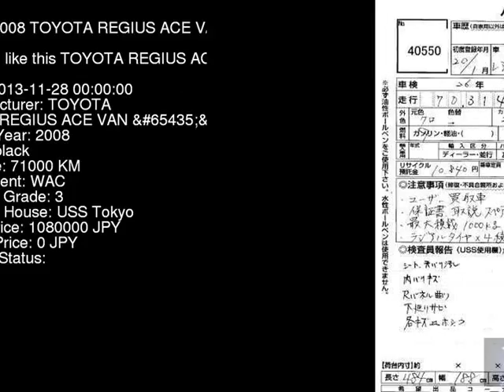2008 TOYOTA REGIUS ACE VAN __GL TRH211K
the Authority on JDMs since 2007!  . Details on this car from auction in Japan